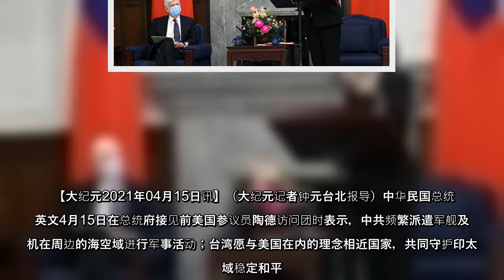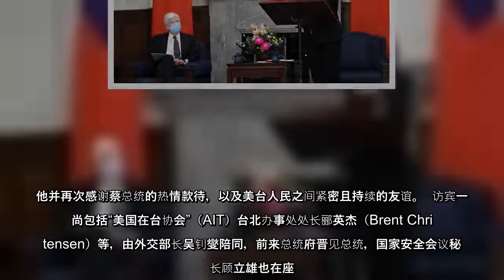中华民国总统蔡英文4月15日在总统府接见前美国参议员陶德访问团时表示，中共频繁派遣军舰及军机在周边的海空域进行军事活动；台湾愿与美国在内的理念相近国家，共同守护印太区域稳定和平。